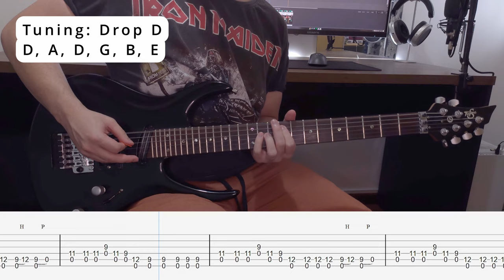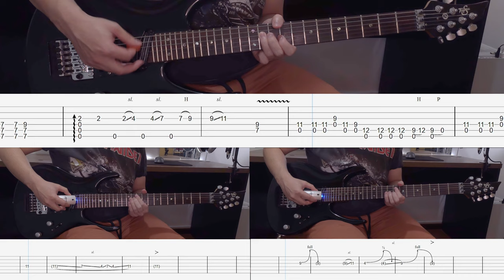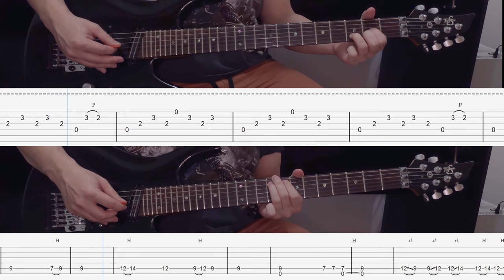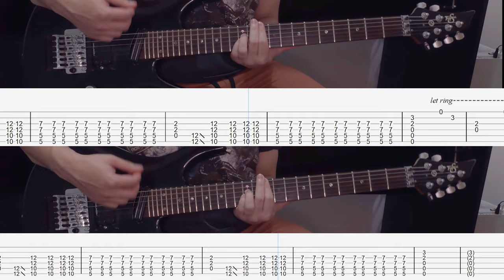Drown - Smashing Pumpkins | Tabs | Guitar Lesson | Guitar Cover | Tutorial | All Guitar Parts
Drown by The Smashing Pumpkins. Guitar cover with play along tabs. Complete song with all guitar parts.

All guitars are tuned to Drop D (D, A, D, G, B, E).
All guitars were recorded using Bias FX2 and reaper. All other instruments (drums, bass) are made with VSTs.

00:00 Intro
00:38 Verse
01:15 Bridge
01:29 Verse
02:15 Chorus
02:27 Solo
03:04 Interlude
03:42 Chorus
04:07 Outro